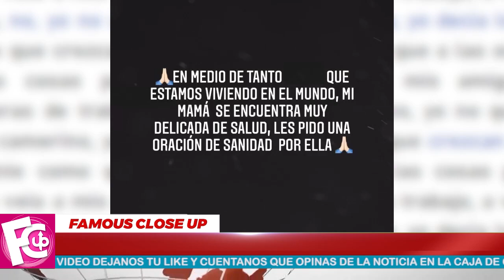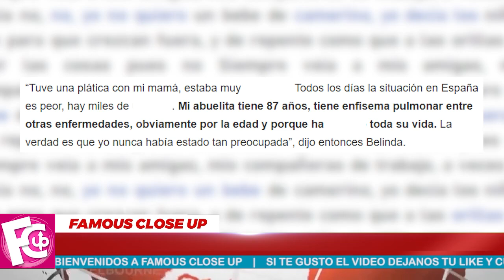🎚️🖤 ¡ 𝗨𝗥𝗚𝗘𝗡𝗧𝗘 ! 😭 Belinda Pide Oraciones 𝗧𝗥𝗹𝗦𝗧𝗘 𝗡𝗢𝗧𝗜𝗖𝗜𝗔 🔴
Tanto la abuela como la madre de Belinda residen actualmente en España, donde en las últimas semanas se han batido récords históricos de nuevos casos